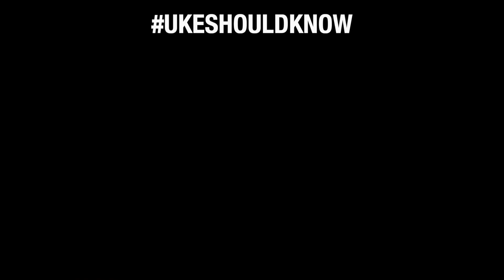Song 2 | YOU ARE MY SUNSHINE | Uke Should Know Challenge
Welcome to the 2022 Ukulele Challenge, Uke Should Know!
The goal of this challenge is to help you learn 10 iconic songs that every ukulele player should know. You will learn the songs on my channel and do the play-alongs on my friend, Abby's, channel.

Get the Ohana Uke I played in this video
Concert size
Soprano size